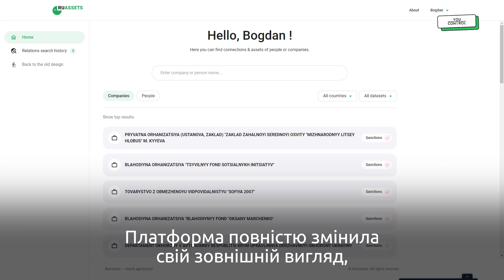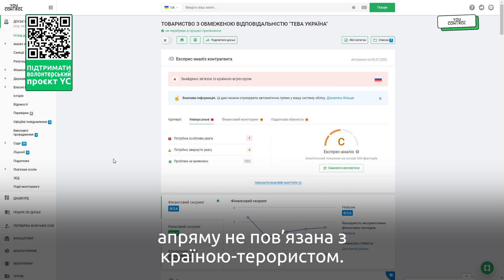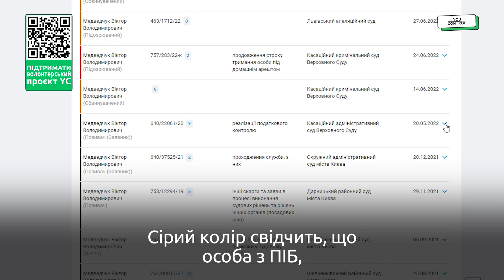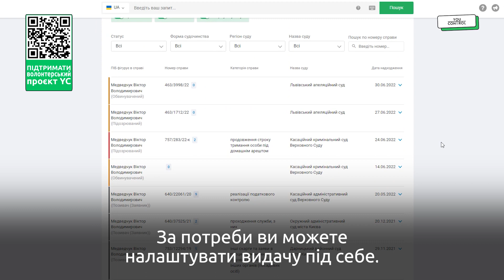Новий інтерфейс RA, фактори ЕА, ренкінг банків, санкції тощо. Дайджест YouControl травень 2022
Повністю оновлений швидкий RuAssets із більшою кількістю країн та спрощеною логікою пошуку. Нові фактори Експрес-аналізу та свіжий Ренкінг банків.  А ще волонтерські проекти в YouControl і благодійний концерт.
Про все це, і не тільки, розкажу сьогодні у нашому дайджесті. Поїхали!

0:00 Початок
0:57 Оновлений RuAssets
2:29 Волонтерські проекти YouControl
3:11 Нові фактори Експрес-аналізу
3:37 Скільки партій політики путіна в Україні
4:23 Суди у модулі фізосіб
5:11 інші оновлення